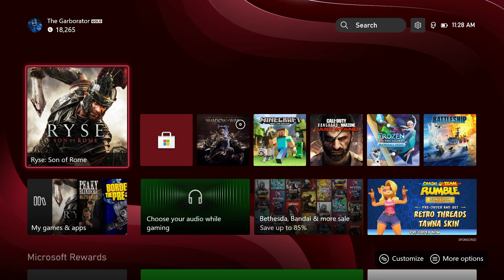Ryse Son of Rome Ep 4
Ryse Son of Rome Campaign play through. Sword fights and execution's.
We go to war for Rome and find great many enemies to fight a kill.

Find previous episodes below.